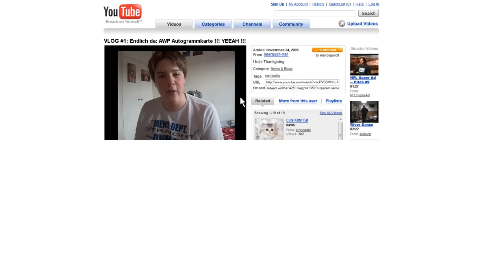It's just me, you and the Matrix {EN/GER}